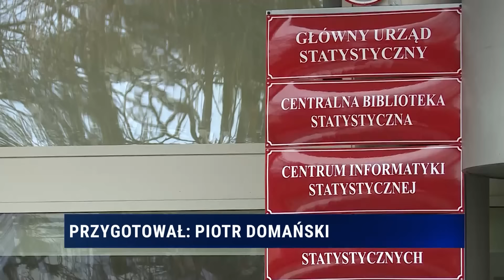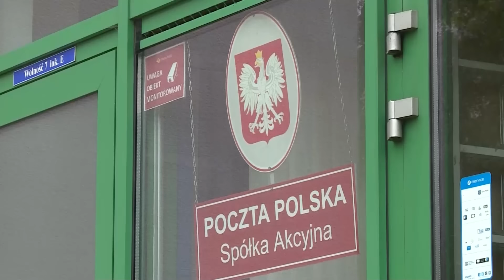Informacje Telewizja Republika 16-11-2024 godz. 14:00